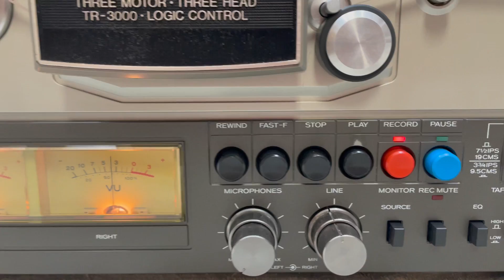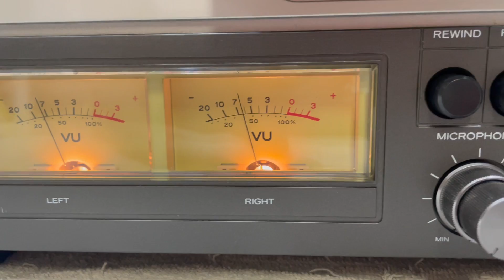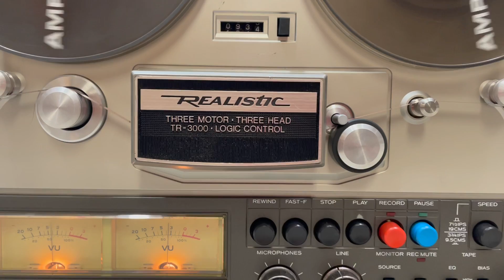REALISTIC TR 3000 # 28620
REALISTIC TR-3000 (TEAC X-3) STEREO TAPE DECK REEL TO REEL IN EXCELLENT WORKING AND COSMETIC CONDITION.